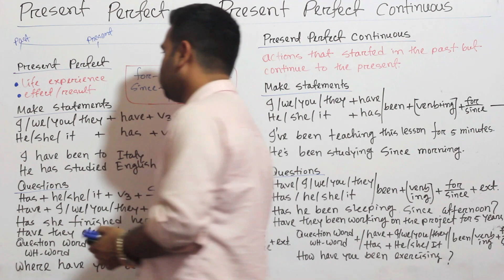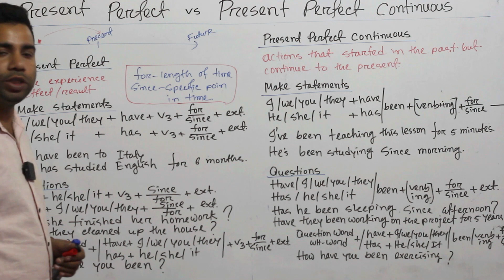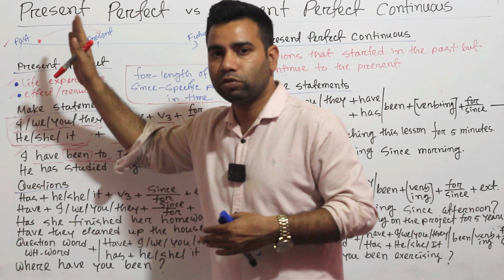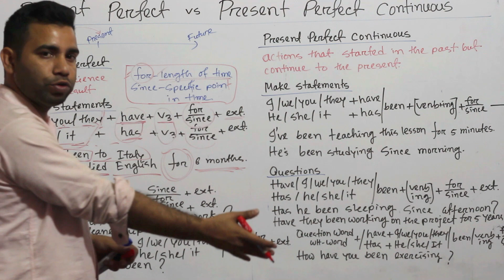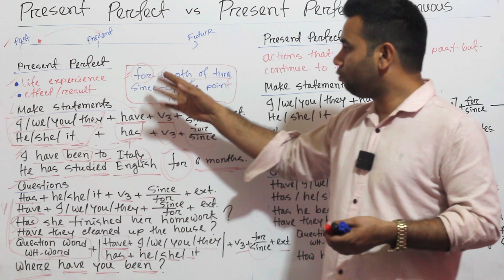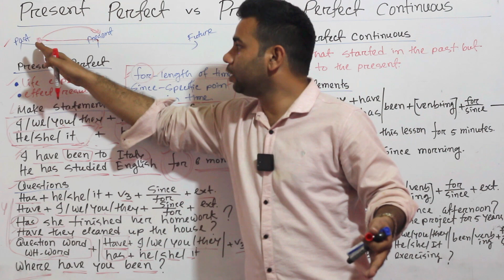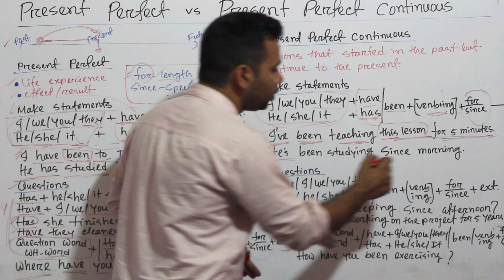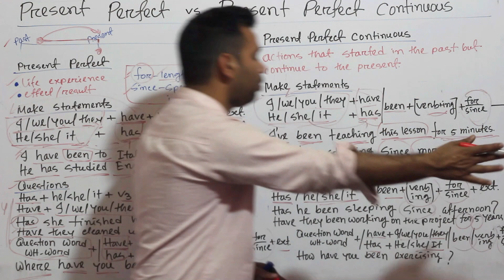Present Perfect & Present Perfect Continuous Tense এর তুলনামূলক বিশ্লেষণ।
In this lesson, you can learn about the present perfect simple and present perfect continuous verb forms. What's the difference between 'I have done' and 'I have been doing?' When should you use the present perfect continuous? You'll see the answers to these questions in this lesson.